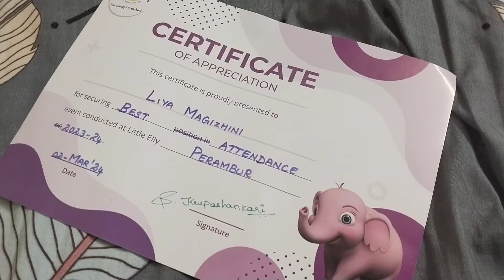Our little girl 1st annual day celebration 🎊🎉